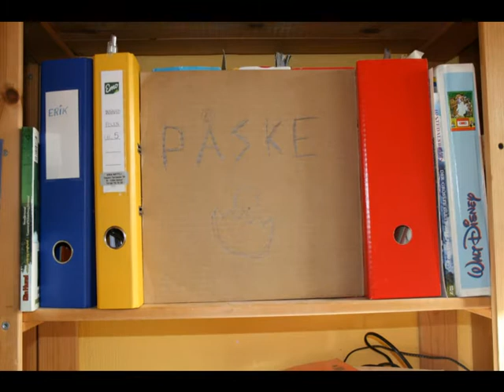ErikBokk99 - Easter Rap (Yellow Mix)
jeg var på internett cafe, og glemte å logge ut av brukeren min. etter at jeg dro fra cafeen, var det noen som slettet 10 av filmene mine. jeg laster opp de som er vert å laste opp.